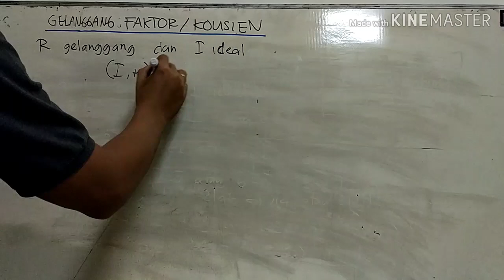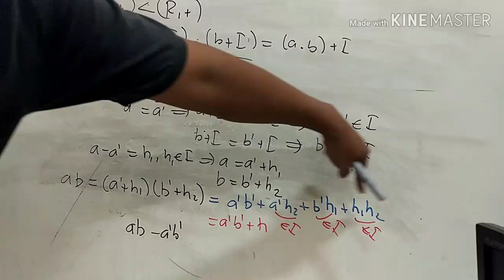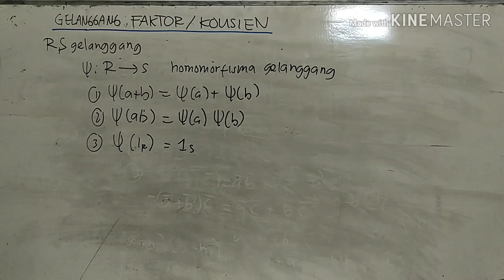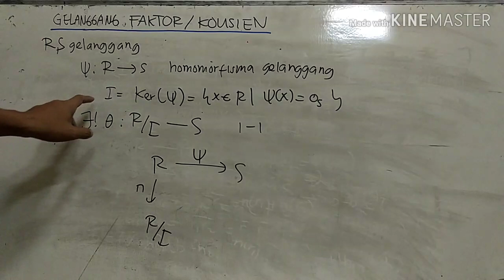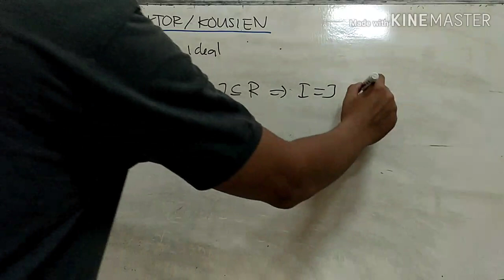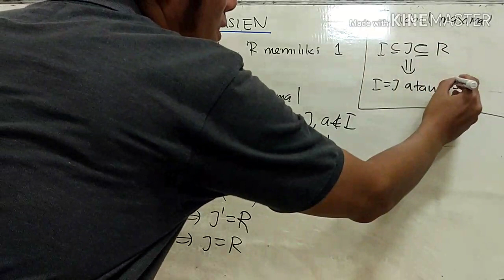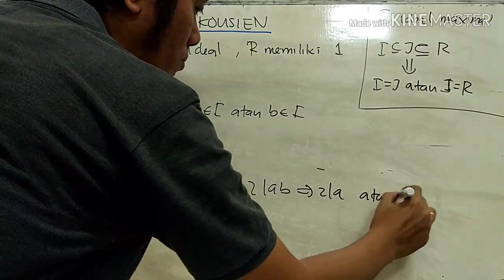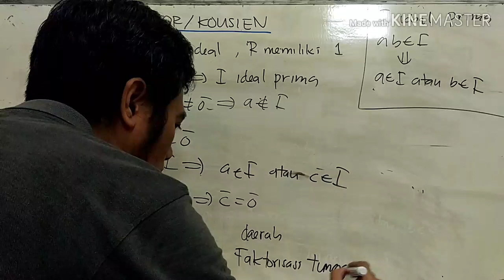Struktur Aljabar: Gelanggang Faktor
Pada video ini akan dibangun sebuah gelanggang baru dari sebuah ideal yang dipilih dan dinamakan gelanggang faktor/kousien. Diberikan juga kapan gelanggang faktor menjadi suatu lapangan atau daerah integral dari ideal yang dipilih.